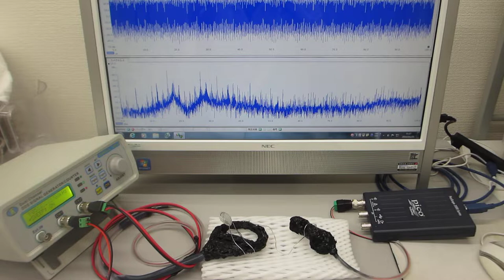超音波の伝搬状態を測定・解析・評価する技術（超音波伝搬特性テスト）